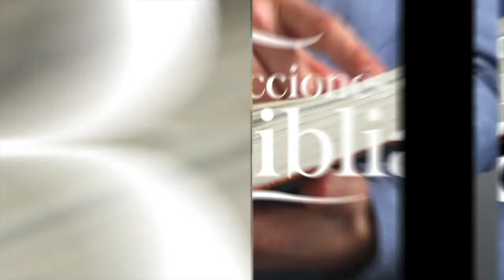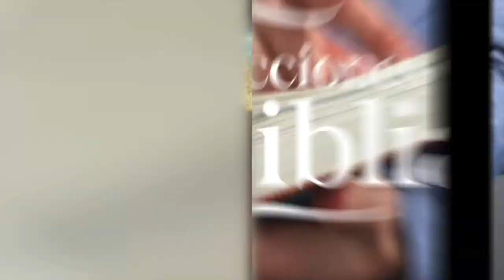LDB - LA MALDAD DEL HOMBRE - 14 DE ABRIL 2022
La lección para este día se titula: LA MALDAD DEL HOMBRE, un tema presentado por el Pastor Ever Roblero.